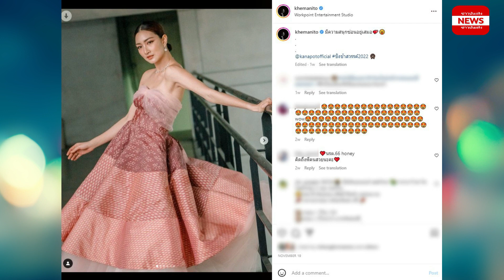แพนเค้ก สวมชุดเดรสสีโอรส เปลี่ยนทุกที่เป็นรันเวย์